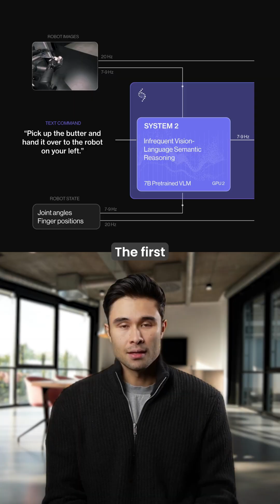Major humanoid robotics breakthrough 🤖👀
Figure AI just announced their in-house AI system called Helix.

What makes this more significant than other humanoid robot demos is that these robots have never seen the items before. And they were asked to complete the task using only a simple language command.

Helix is a groundbreaking AI system that combines the power of large language models with precise robotic control to create something unprecedented – robots that truly understand what they're looking at and know exactly how to handle it.

Unlike traditional robots that need specific programming for each task, Helix processes visual information and natural language commands through two complementary systems.

The first thinks deeply about the task, like identifying a delicate wine glass, while the second system controls the robot's movements with precision.

What makes this truly groundbreaking is how the robots work together.

Two Figure robots can now seamlessly pass objects between themselves, coordinating complex movements just by following simple instructions like "hand the cookies to the robot on your right."

By bridging the gap between understanding language and controlling physical movement, Helix brings us closer to having helpful robots in our homes that can adapt to any situation, just by talking to them.